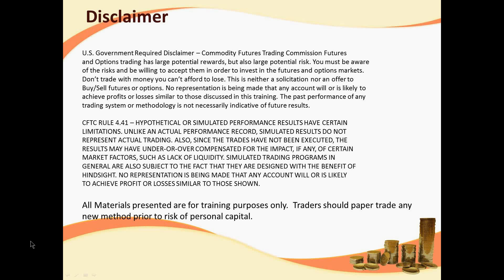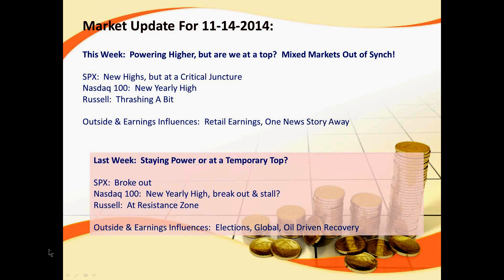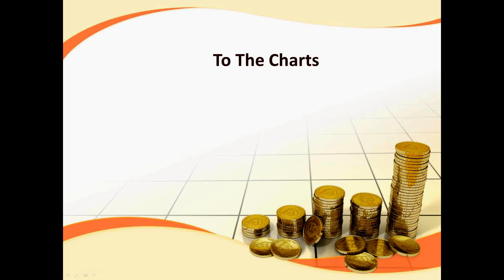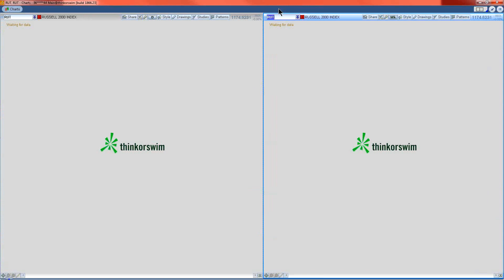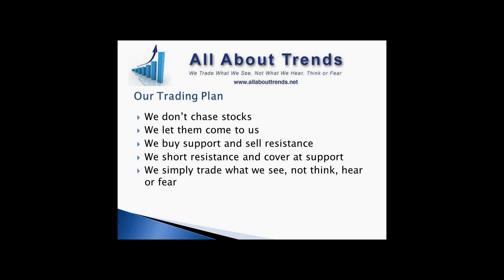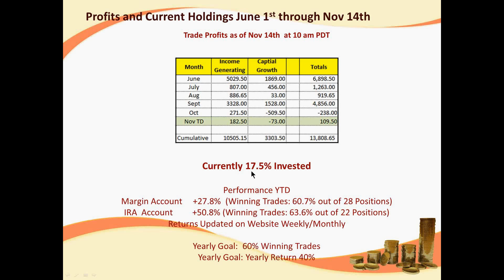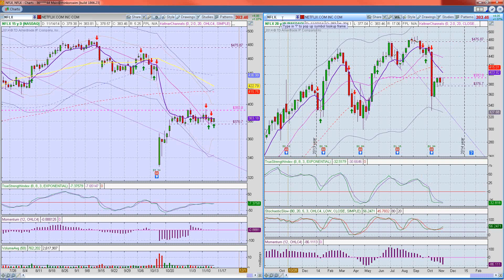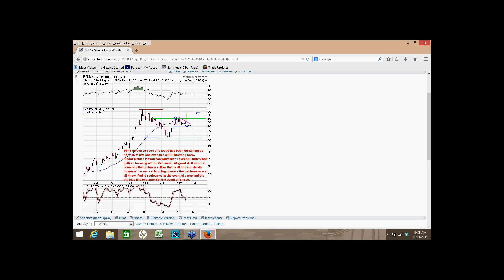How to Make Money Trading Stocks Market Stock Talk 11 14 14 Are We Topping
Market pushes higher, how much more upside?

Weekly Market and Stock Analysis with David Grandey from All About Trends, and Dennis Wilborn of Active Trend Trading

Join us every week to be ahead of trading game!